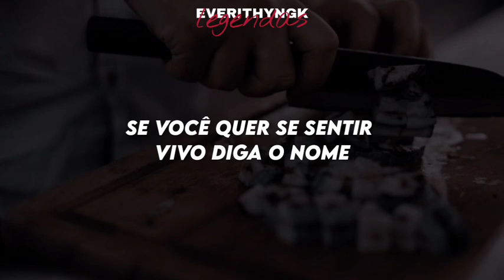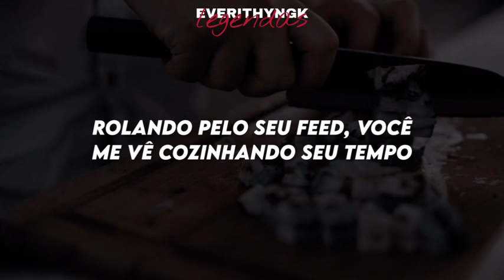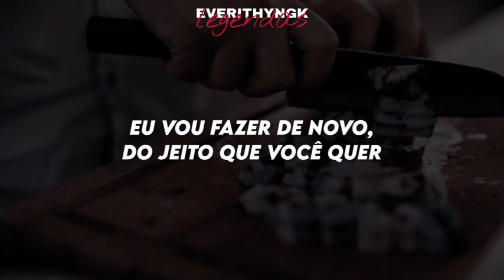[PT/BR] Stray Kids- Super bowl (legendado/tradução)